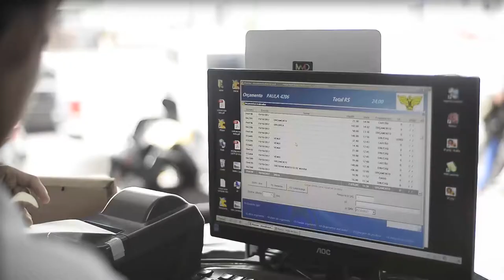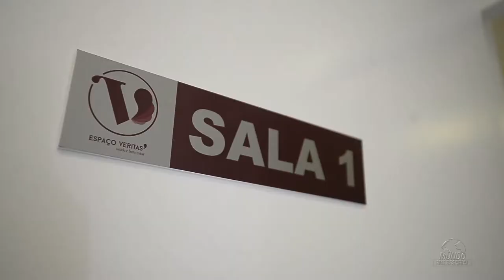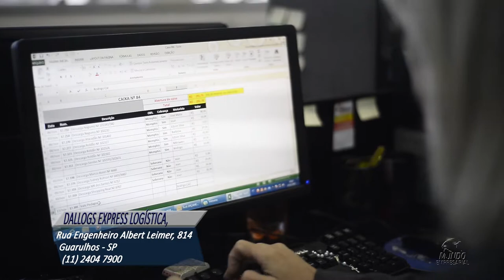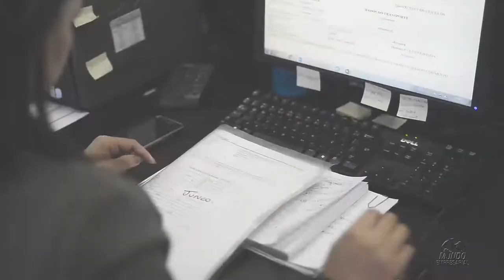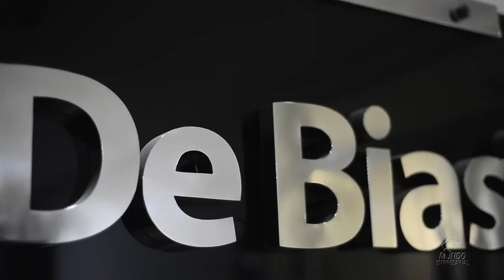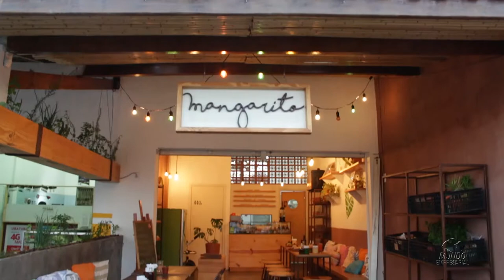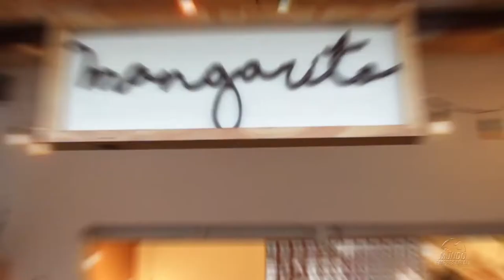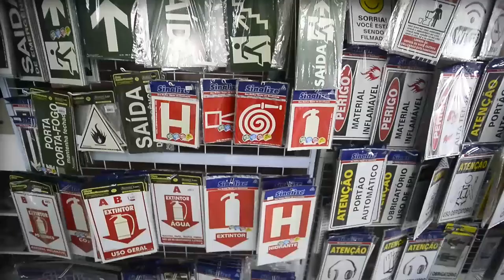MUNDO EMPRESARIAL - 30/12/2017 - ÍNTEGRA